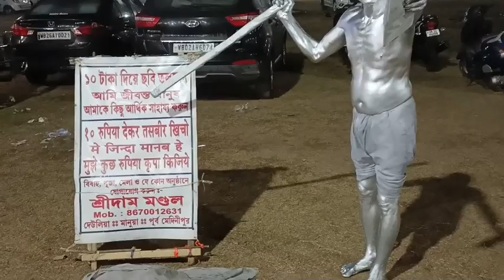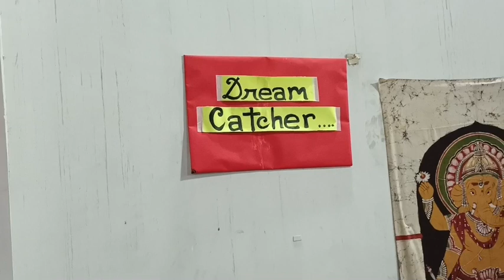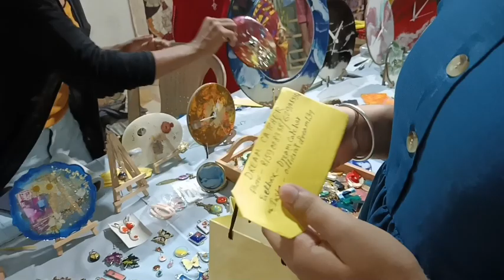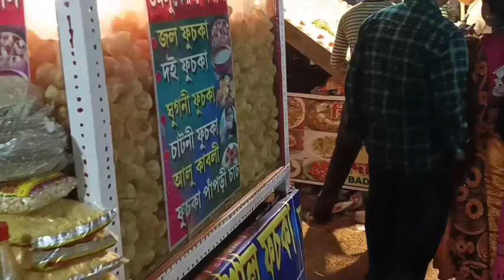Heldia Mela exploration 2023|| প্রথম কি এমন experience করলাম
Hey my sweet family !!  This is Tota and this is my channel Tota's lifestyle...
                                  I will be posting here lifestyle vlogs and cooking recipes including authentic , exotic and most relatable traditional recipes that we miss ..Basically our  Grandma's recipes that we  loved to eat in their hands. .. My videos will be super relatable trust me...
So watch my videos till the end to get a flavour of pure Bengali culture... and please make sure to subscribe, like, share and commen to my channel so that I can get to know that you guys are loving my contents.

And also please comment me suggesting new contents which you guys would love to watch...
I would definitely try to make such contents as much as I am able to.